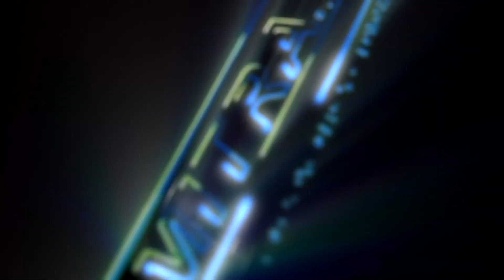LEOSTAR MUSIC-MARI BERCINTA-SALMA NOVITA-JALAN SEHAT BARENG BUMN KE25TH